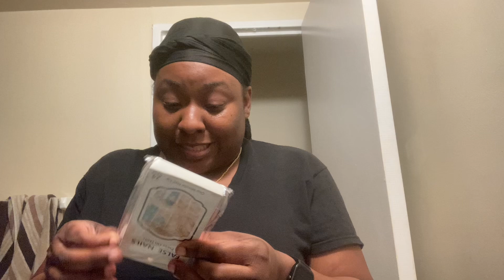Getting My Temu On Again !!!!